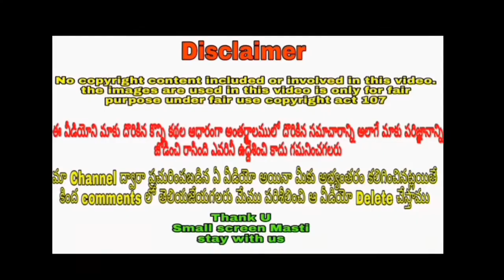Vijaydevarakonda with my village show gangavva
This video doesn't belongs to me.This video belongs to their respectful owners and thankful to them for using their video .

If you have any complaint against this video please feel free to contact us through your valuable comments we will surely respond to your comments immediately and review the video or we will delete the video immediately

Thankfully
Small screen masti

Vijay devarkonda with my village show gangavva